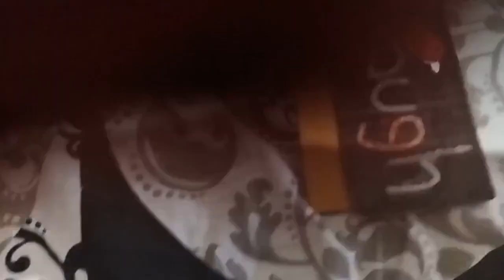Wall decor ideas/ Diy from waste material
Wall decor ideas from waste material